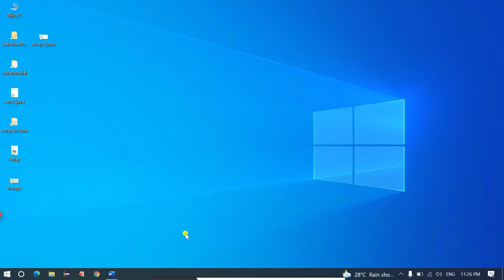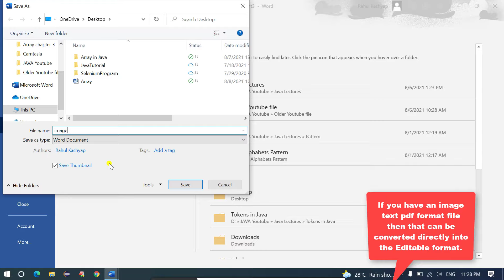How to convert an Image text file into Editable text file in MS Word tutorial | Code Spark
MS Word tutorial to convert the image file into text file.